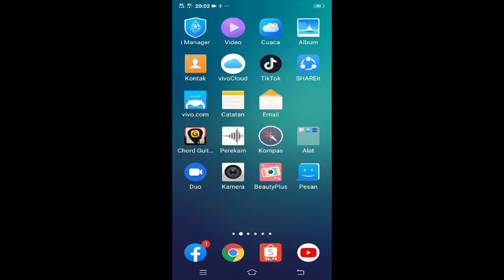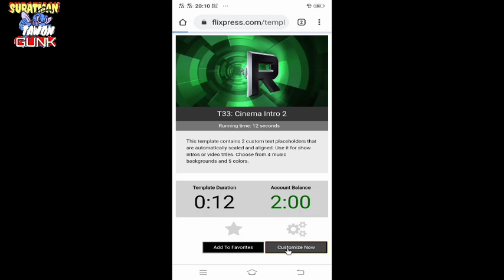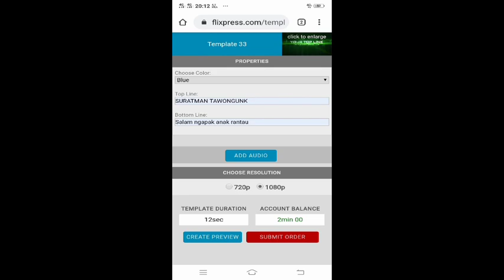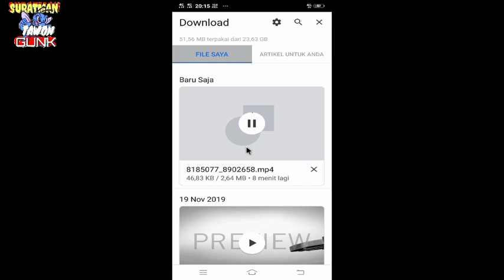intro video gratis dan mudah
ini berdasarkan pengalaman kami dalam pencarian intro yoitube saya dan di antara sekian banyak. Ternyata ini yang paling mudah.. Semoga vodeo ini bermanfaat terima kasih